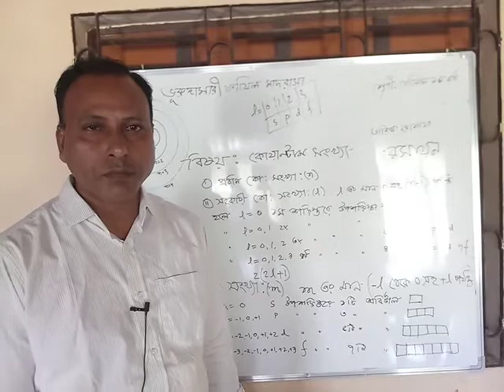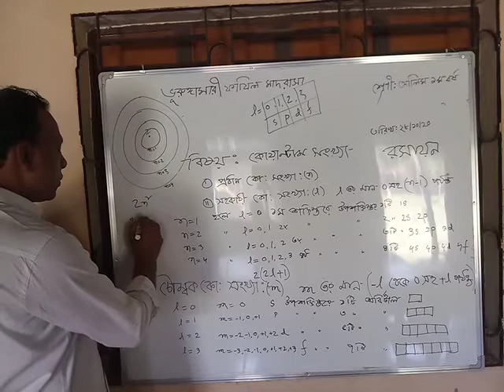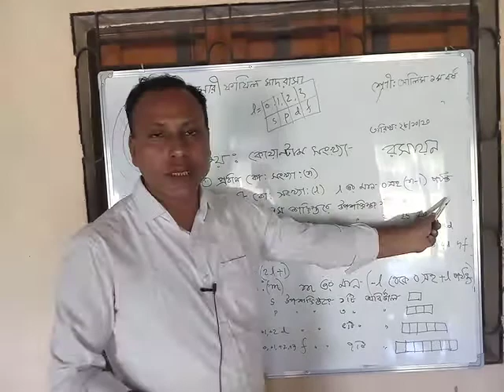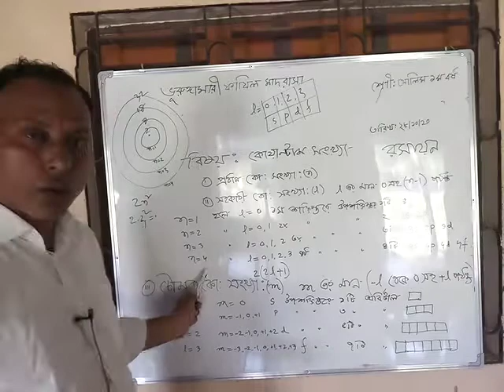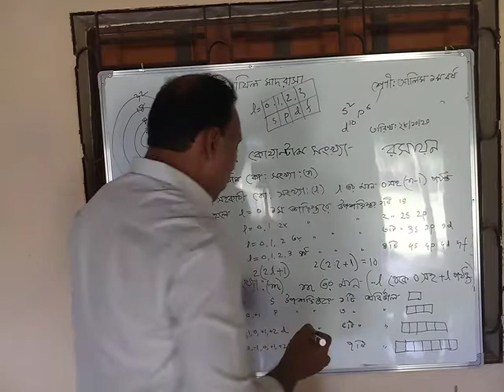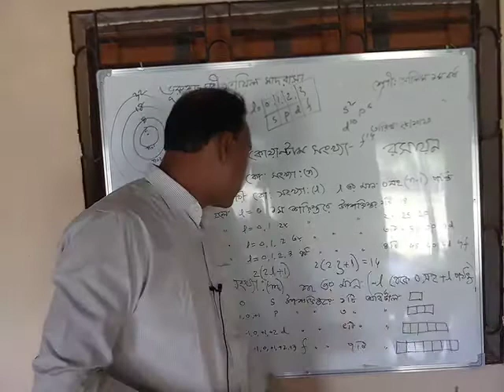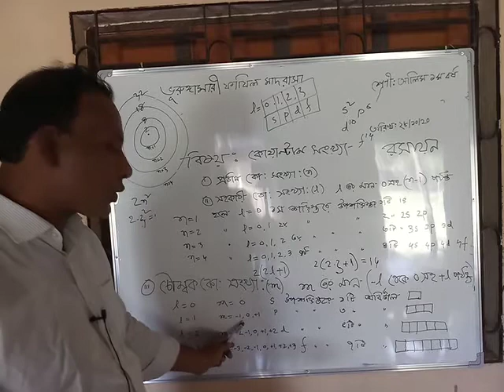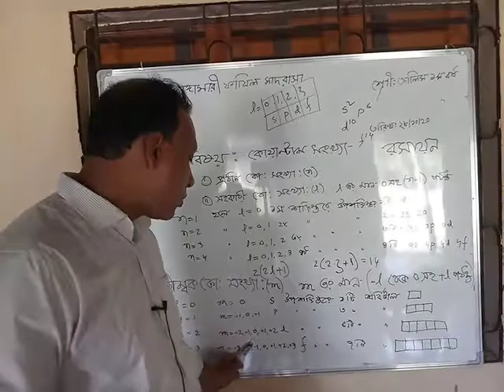Bhurungamari Fazil Madrasah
Alim 1st year
Subject: Chemistry
Md. Abul Basher
Lecturer (Chemistry)